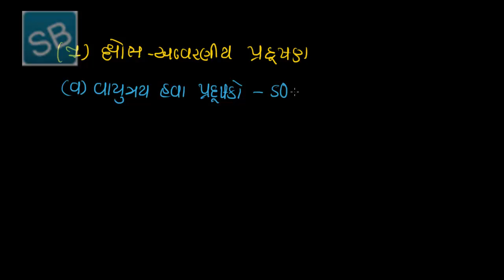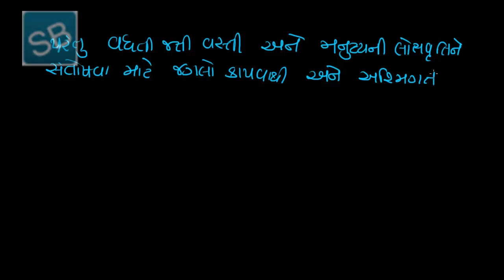૩ ક્ષોભ આવરણીય પ્રદૂષણ